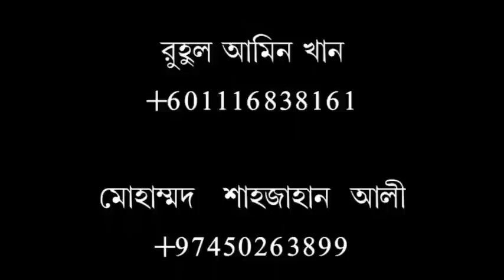প্রশ্নের উত্তর /খুতবাহ শেষে শায়খ ডক্টর আবুবকর মুহাম্মদ জাকারিয়া ০৫/০৭/২০১৯ইং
প্রশ্নের উত্তর /খুতবাহ শেষে
শায়খ ডক্টর আবুবকর মুহাম্মদ জাকারিয়া  ০৫/০৭/২০১৯ইং